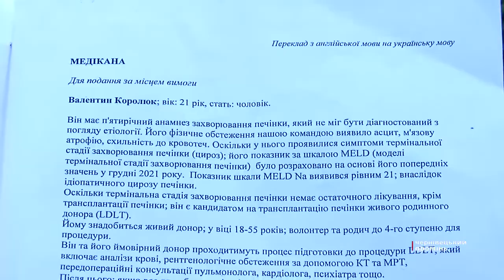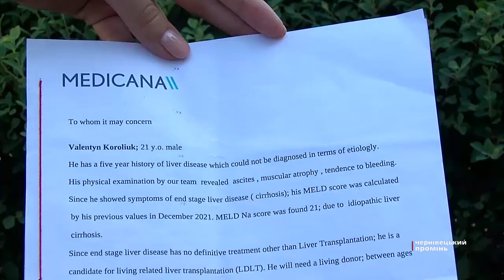«Мене врятує лише пересадка печінки»:22-річний буковинець потребує коштів на дороговартісну операцію